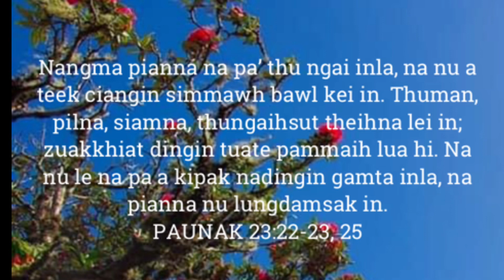Nu te Ni video